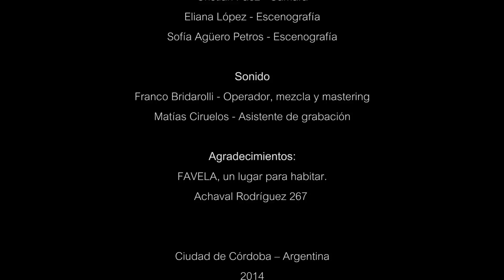Sabor Canela y un poquito de café - Cumbia de los vinos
Sabor Canela y un poquito de café en su formato acústico.
Ciudad de Córdoba – Argentina
2014

Músicos
Emanuel Oliva – Voz
Sergio Vera Roldan – Guitarra
Victoria Caballero – Guitarra
Martin Carrizo – Cuatro
Ezequiel Taboada – Bajo
Sergio “Checho” Flores – Congas
Milton Quiroga – Güiro
Michel Braian Medell - Percusión
Cocho Correa – Melódica

Músicos invitados
Jony Tango – Acordeón
Marcelino il Bambino – Clarinete

Realización Audiovisual
Marcos Romero - Cámara, edición y postproducción
Juan Estanislao Vidal - Cámara y edición
Sofia Nieva Mora - Cámara
María Laura Matos - Cámara
Cristian Páez - Cámara
Eliana López - Escenografía
Sofía Agüero Petros - Escenografía

Sonido
Franco Bridarolli - Operador, mezcla y mastering
Matías Ciruelos - Asistente de grabación

Agradecimientos:
FAVELA, un lugar para habitar.
Achaval Rodríguez 267